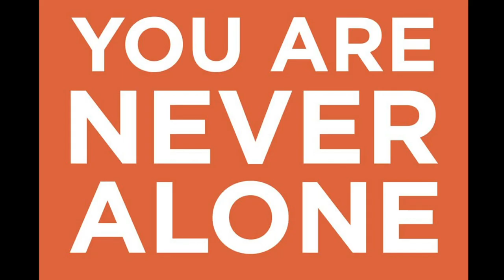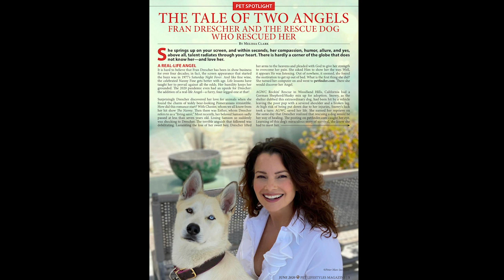One on One with Peter Marc Jacobson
Executive Producer, Writer, Director, Actor, Singer. Peter started his career in front of the camera, guest-starring in such memorable series as Murphy Brown, Beverly Hills 90210, The Facts of Life, Dynasty, Too Close for Comfort, Booker, Matlock, and some not so memorable ones that locked in his medical insurance. He also appeared in the films Spread, Movers and Shakers, GORP, and other noteworthy epics. Peter went on to win the Drama-Logue Award as best actor for his portrayal of Danny Zuko in a Los Angeles production of GREASE. After fifteen years of unsold pilots, SAG dues, and psychotherapy bills, he and his Encino therapist decided it would be healthier for Peter to go behind the camera. So he did. He and his then-wife, Fran Drescher, created, wrote and executive produced The Nanny for CBS for six years, making it one of the most sought after series in television syndication. He had a good shrink!

Peter went on to co-write The Nanny Animated Christmas Special, Oye to the World, and the Chatter Box. He wrote the CBS pilot DIVA and executive produced, wrote, and created CCPD, a pilot for FOX with Dan Aykroyd and co-created Charmed Lives for Embassy, with Eve Brandstein. He then executive produced the Paramount film Beautician and the Beast and wrote the Disney film Mama Mia along with Frank Lombardi, which got him a really nice place by the beach.

When The Nanny left the airwaves, Peter moved back to his hometown, New York City. But not Flushing this time --- Tribeca! He got a really sweet loft, but on a low floor with no view. While in New York, Peter and writing partner Michael Scalisi wrote the Film Who I Did On My Summer Vacation, which was set to go starring Scarlett Johansson, but when the German economy went down the tube, so did the money for Scarlett.

Instead of slitting his wrist, Peter went back to his television roots and created, produced, and wrote, with Nick Scotti, the cult reality series New York Nick for E!'s Style Network. But Hollywood called again (and honestly the winters in New York were brutal). So Peter sold his loft and moved to the Hills of Beverly, well Sunset. He found a house that is so beautiful that it was used for a season of Bobby Flay's Food Channel show. Which paid the mortgage during the writers strike.

He was directing a couple of episodes of the Joey Lawrence sitcom Run of the House when Caryn Lucas offered him a job as Co-Executive Producer of WB's What I Like About You, where he remained for two seasons and directed several episodes. Peter then directed Hope and Faith, Rita Rocks, and the Web Series Tease.

TV Land aired a series he co-created with Fran Drescher, Happily Divorced, based on their 18-year marriage, which ended after Peter told Fran he is gay. Peter served as Executive Producer and writer. Simultaneously, Queen of Harts, which he created, was in development with LOGO as their first sitcom.